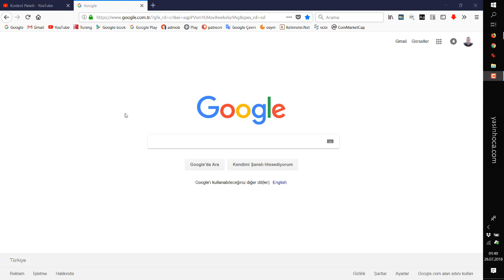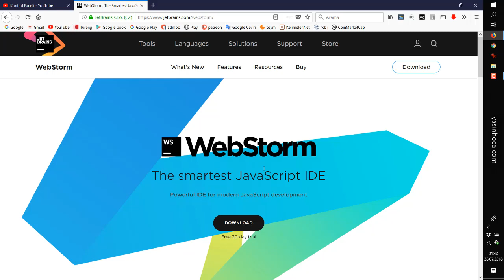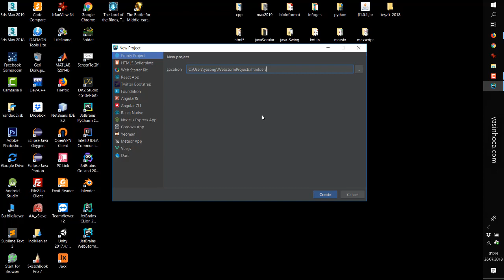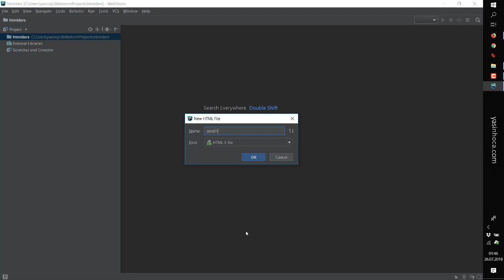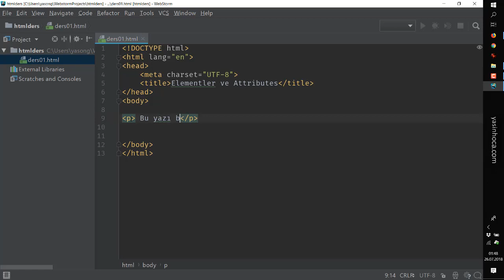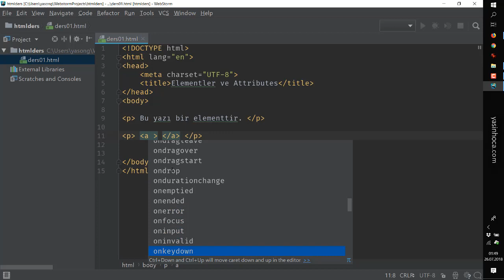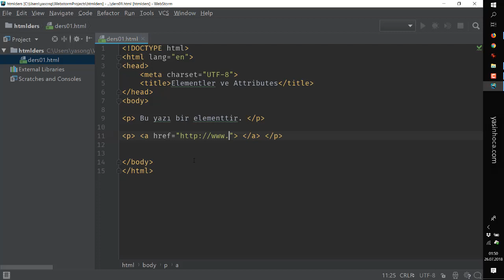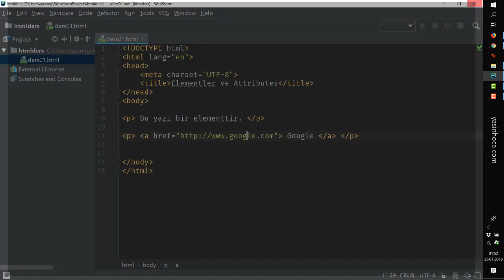HTML5 - Ders 01 - Elements Attributes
Webstorm ide hakkında bilgiler.
Html için iki önemli kavram açıklandı.